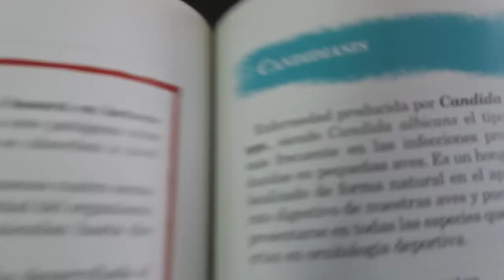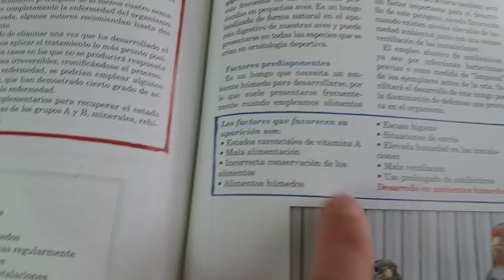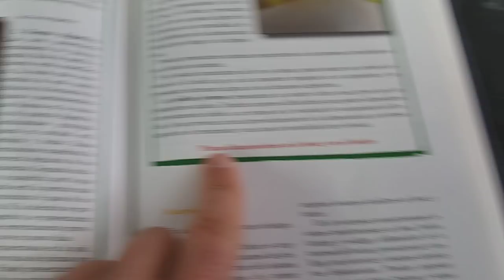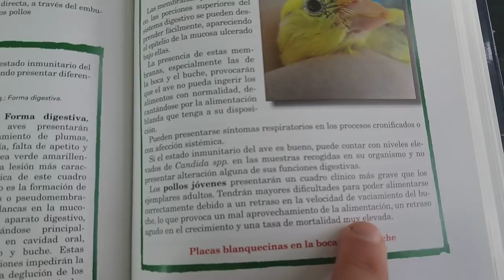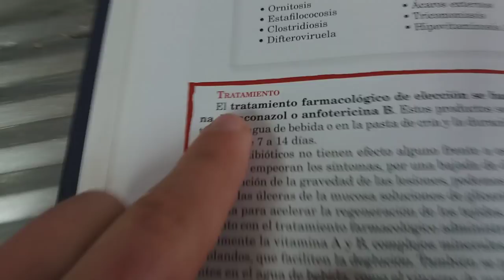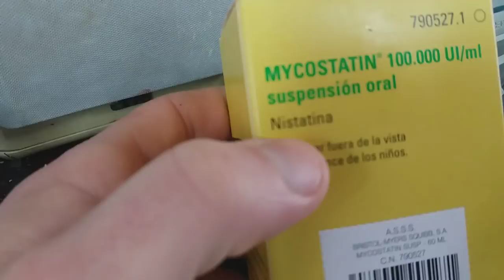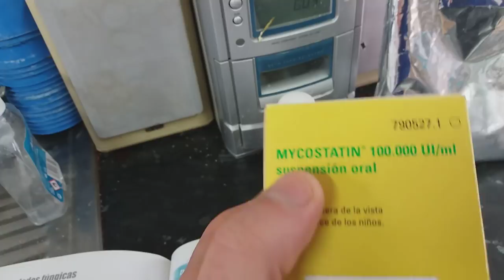LA MALDITA CANDIDIASIS SINTOMAS Y TRATAMIENTO